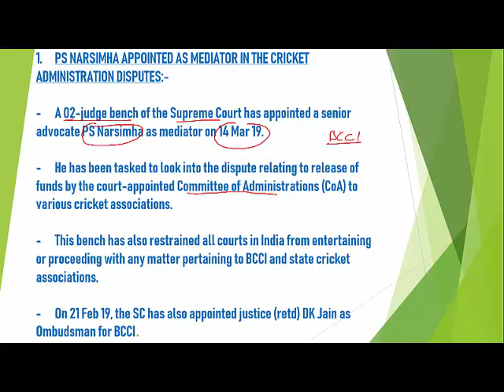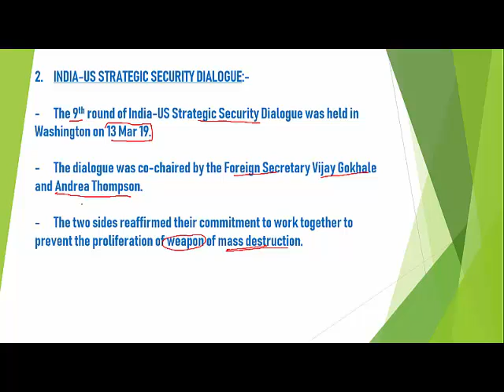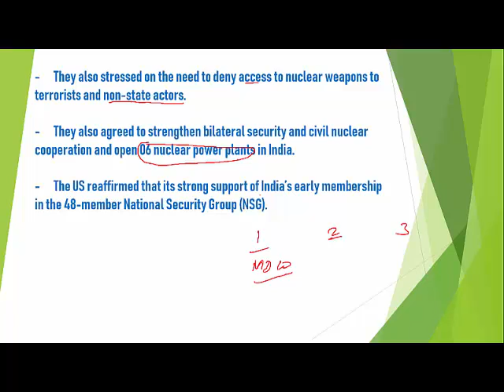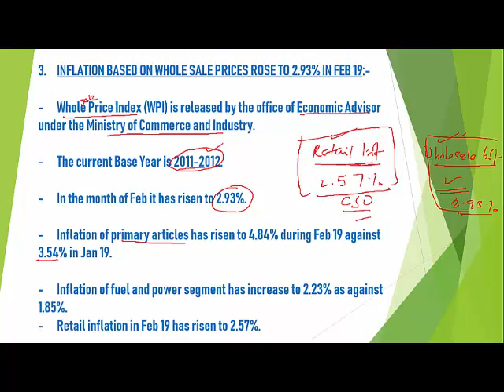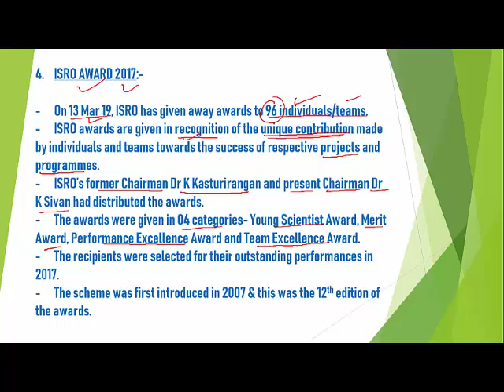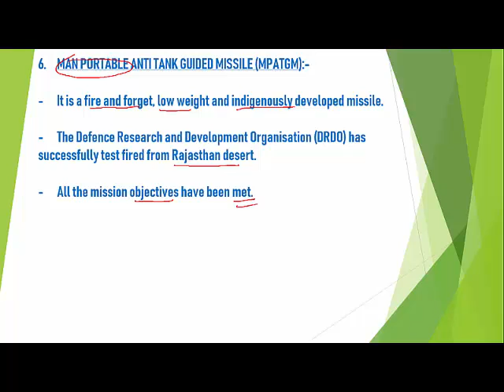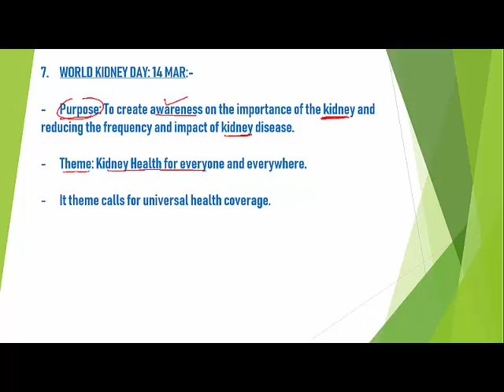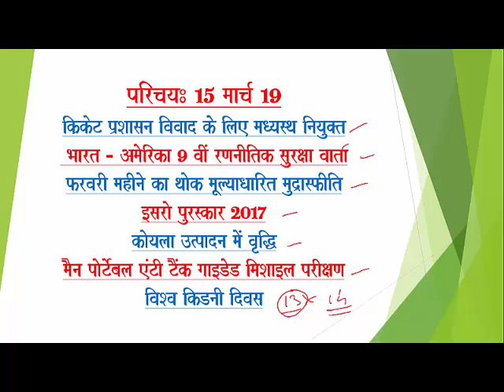CURRENT AFFAIRS: 15 MAR 19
UPSC, PCS III SSC, RAILWAYS, BANKING III  IMPORTANT FOR ALL EXAMS